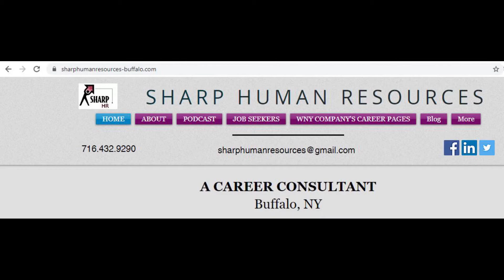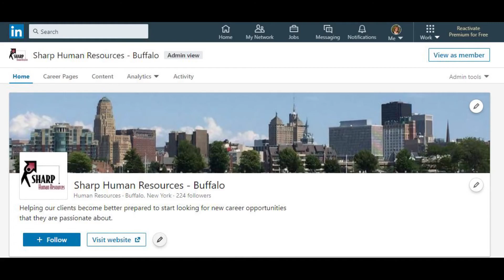Episode #2 - Part 1 - SharpHR Career Corner with Blacksmith - Andrew Chambers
SharpHR Career Corner sat down with Andrew Chambers from Arc Iron Creations to talk about blacksmithing and trades in general. The conversation was covering so many topics that we decided to turn it into a two part series.  This is Part 1!  If you are interested in trades, promoting trades or know someone interested please share this podcast.

If you would like to contact Andrew Chambers for blacksmithing work please take a look at his gallery and contact him

Follow Andrew on Twitter - @arc_iron

Sharp Human Resources is here to assist you if you are interested in pursuing a career in a trade.

If you like this podcast please support it by commenting and sharing.